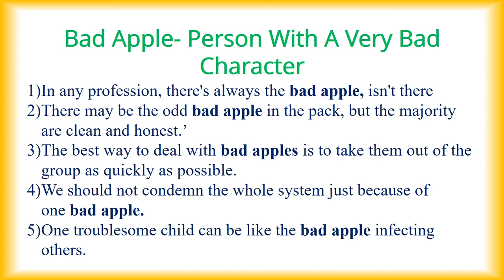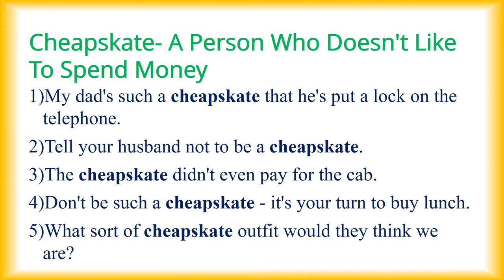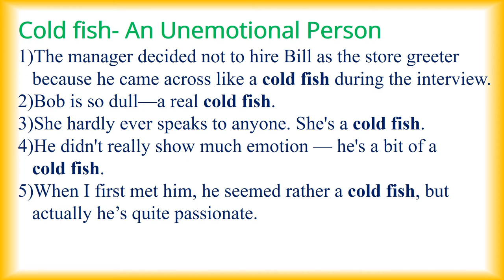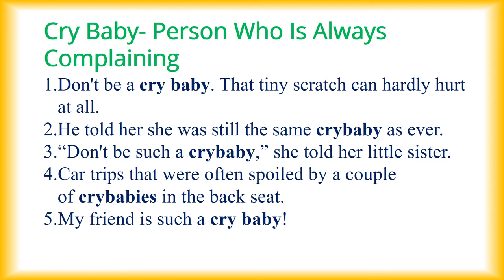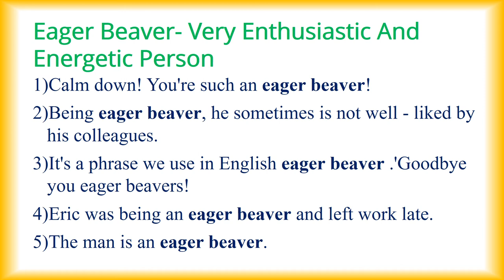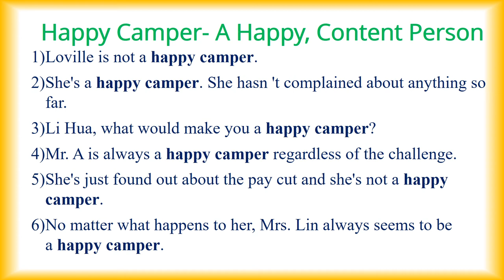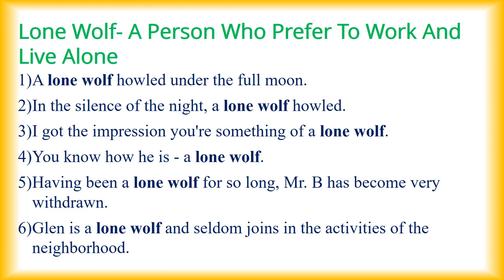Idioms related to Personality Part 1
Bhawana Joshi Fabulinus online English classes @creativehub1170
Hone your skills and proficiency in English Grammar and Communication with our classes.